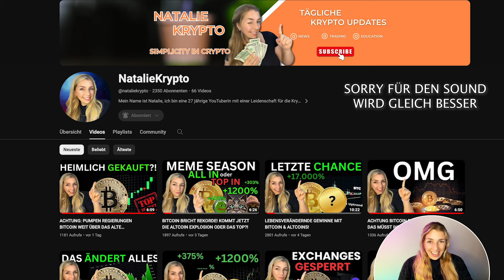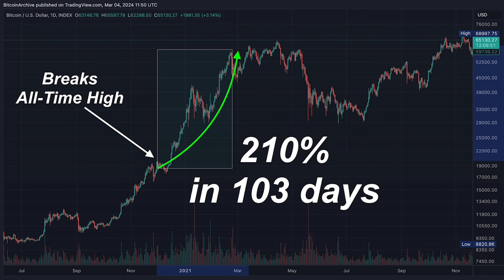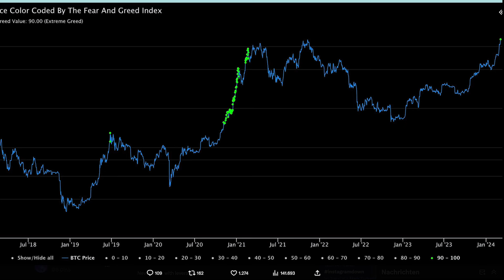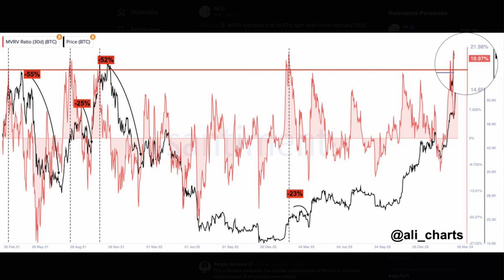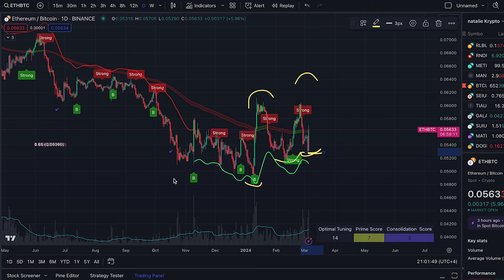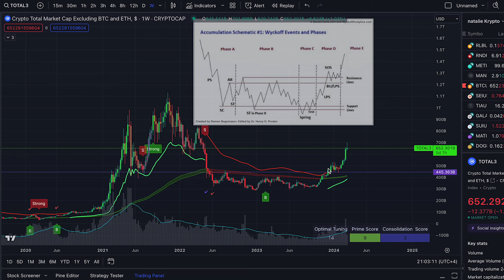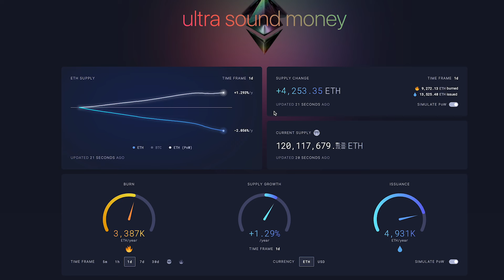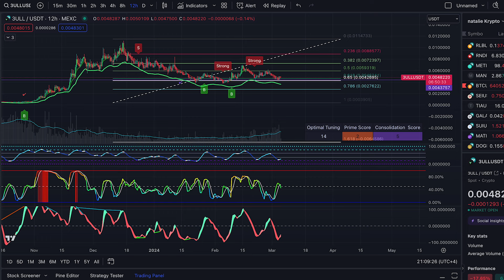BITCOIN NOTFALL VIDEO: 99% DER MENSCHEN LIEGEN FALSCH!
🔥 𝗡𝗢𝗥𝗗 𝗩𝗣𝗡 - Dein Schutz vor Hackern und gegen Online Überwachung
     Anonym und Sicher im Internet surfen!

Bitcoin hat ein neues Allzeithoch gemacht, doch was kommt jetzt?!

Timestamps:
0:00 Intro
0:18 BITCOIN ALLZEITHOCH + Technische Analyse
2:30 Kommt eine ausgedehnte Korrektur?!
4:28 Altcoin Season?
6:14 Ethereum Allzeithoch!
7:40 Altcoin 1
8:24 Altcoin 2

Slichert euch exklusive Bonis mit meinen Links:

🔥 ChartPrime Trading Indikator + Trading Strategien + Kauf & Verkaufssignale
     Dieser Indikator bringt euer Trading aufs nächste Level!

🔥 OKX Exchange
💰 mit meinem Link anmelden und Boni sichern!

🔥 Mexc Exchange
💰 mit Link anmelden und Boni sichern!

🔥 Tradingview dein MUST HAVE zum analysieren von Charts und Krypto Währungen!
     Sichert euch euren Bonus, durch meinen Link!

🔥 Schützt eure Krypto Währungen mit einem LEDGER !